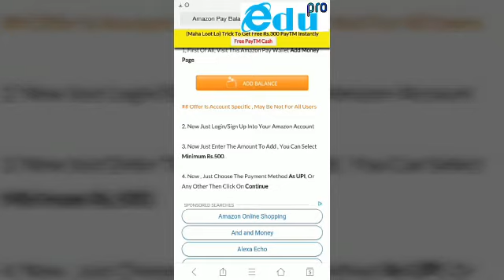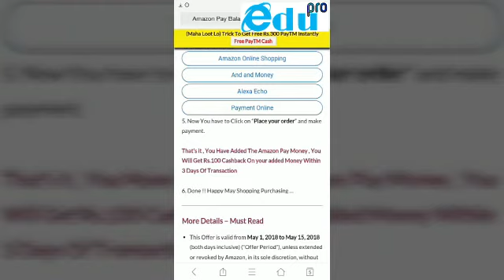amazon pay balance cashback offer get 100 cashback | Edu pro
Hey guys amazon cashback offer is back again.Simply add money in your amazon pay wallet and get cashback upto 100 rs.
Here is the complete trick
first of all you need amazon app in your mobile, if you don`t have get it from playstore
1. Open your amazon app and login/sign up into your account
2. Go to Amazon Pay tab in menu and choose Add Money option
3. Now Just Enter The Amount To Add , You Can Select Minimum Rs.500.
4. Now , Just Choose The Payment Method As UPI, Or Any Other Then Click On Continue
5. Now You have to Click on “Place your order” and make payment.
6. Done!

NOTE:
1. The cashback under this Offer will be provided within 72 business hours from the day of the successful load of Amazon Pay Balance
2.This Offer is valid from May 1, 2018 to May 15, 2018 (both days inclusive) (“Offer Period”)
3.You should load minimum amount of 500 to avail this offer

Voice - manish kumawat
editor- anil yadav
publisher - anil prajapat
director - devendra seervi